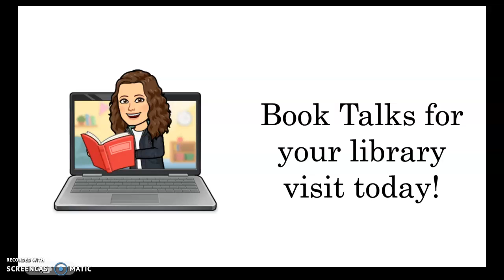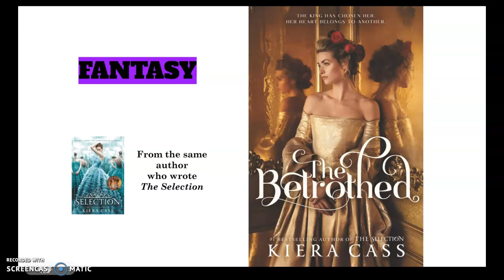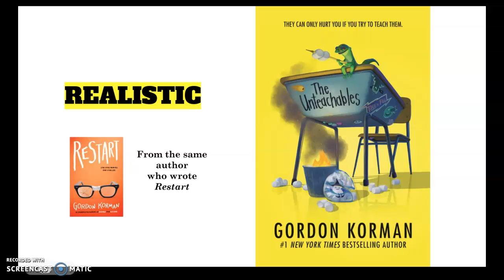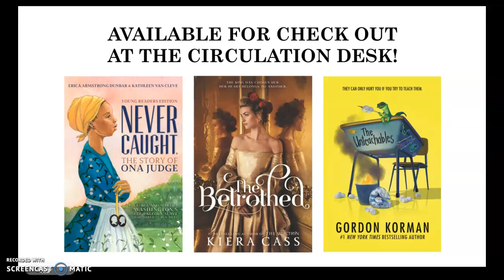Zito 6.3 2/11/2022